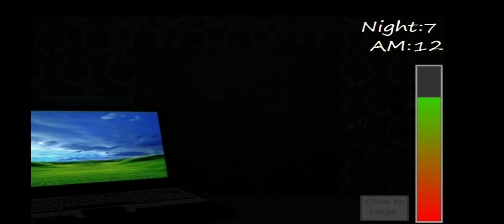week with animatronically (all jumpscares)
you blew